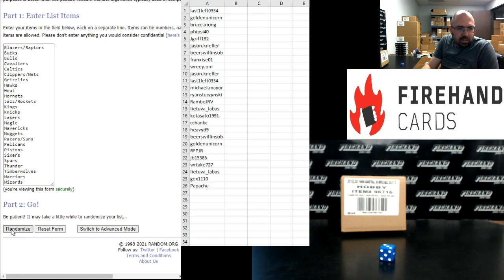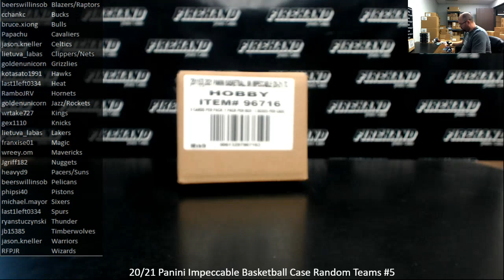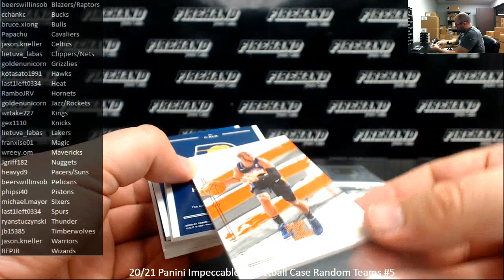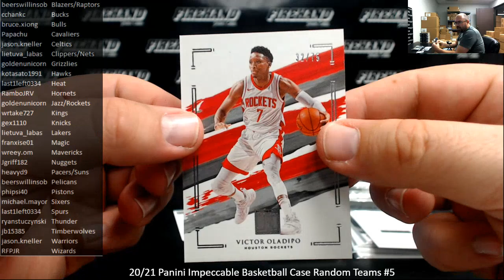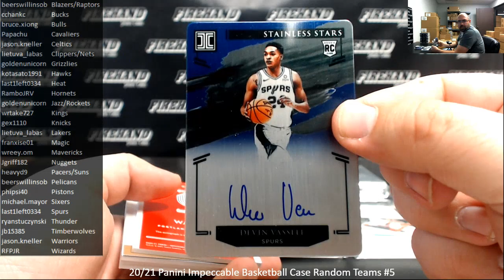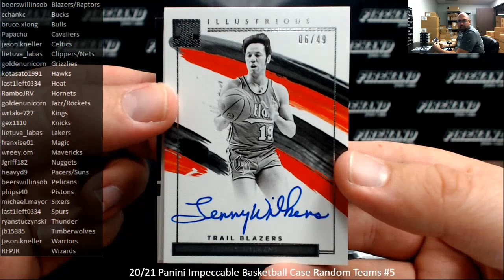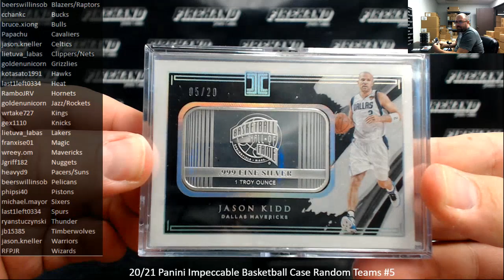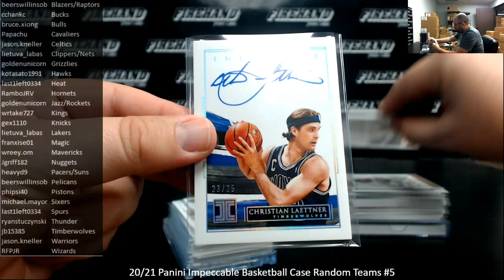6/18/2021 20/21 Panini Impeccable Basketball Case Random Teams #5